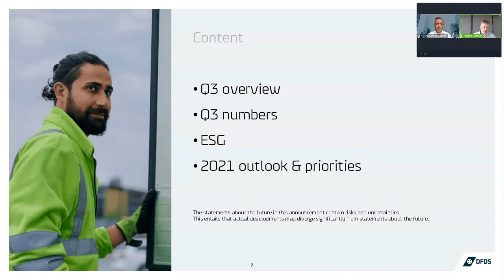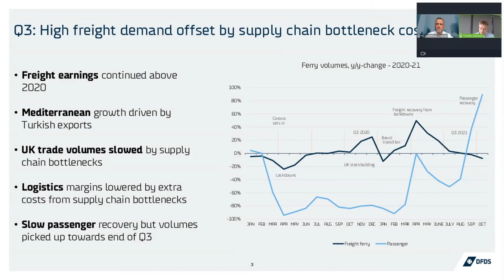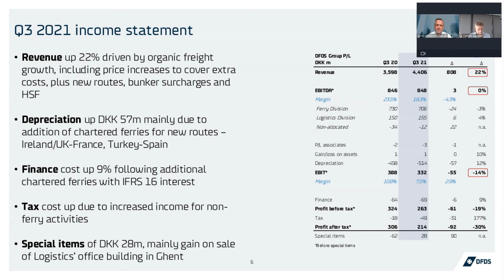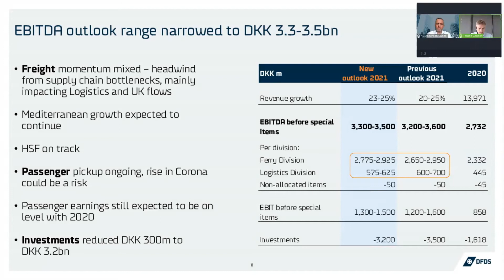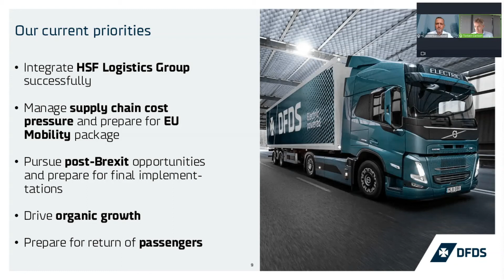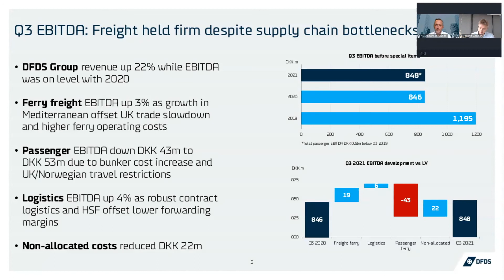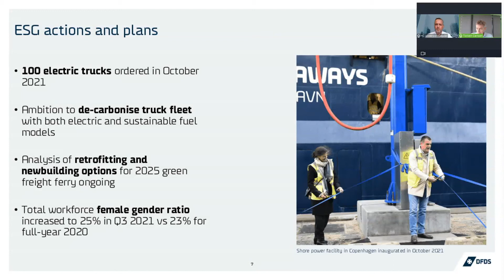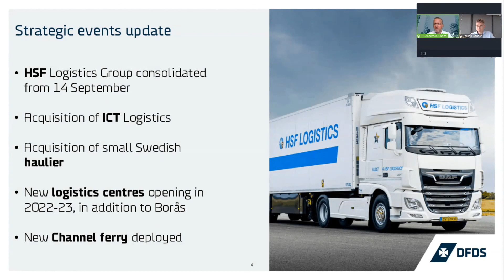DFDS - Præsentation af Q3 kvartalsregnskabet 2021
if you have any questions or suggestions on how we can improve our events. We are looking forward to hear from you. Upcoming events